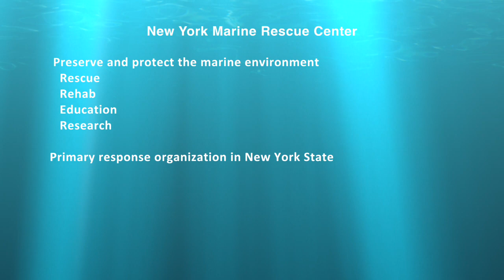New York Marine Rescue Center Seal Rescue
The New York Marine Rescue Center is a rescue and rehabilitation organization that promotes marine conservation. Our mission is to preserve and protect the marine environment through conservation efforts including rescue, rehabilitation, education and research. As a 501(c)(3) non-profit, we are the primary responders for sick or injured seals, sea turtles, dolphins, porpoises and small toothed whales, and maintain the only marine mammal and sea turtle rehabilitation center in New York State.